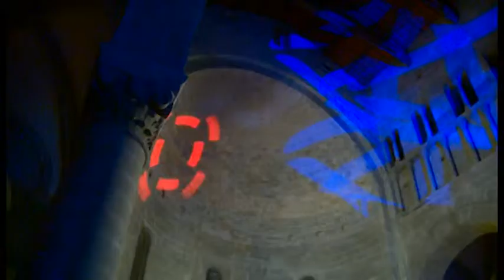Il ritorno ad Arezzo di Claudia Koll